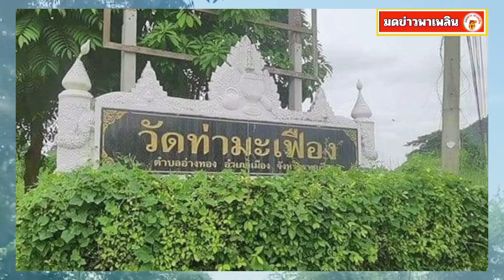ยอดกฐิน 32.4 ล้าน วัดท่ามะเฟือง